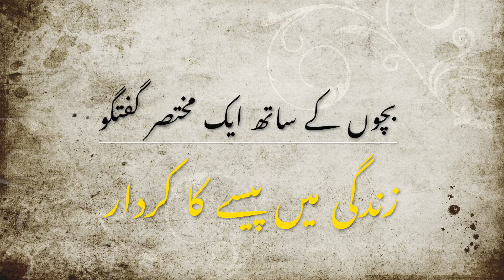PART 2 | DISCUSSION WITH KIDS | ECONOMICS OF LIFE | URDU